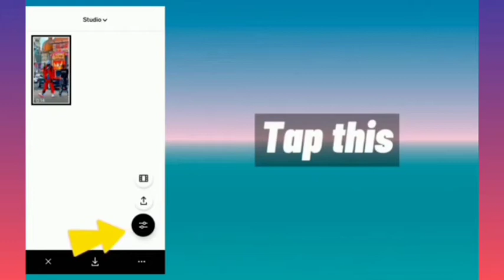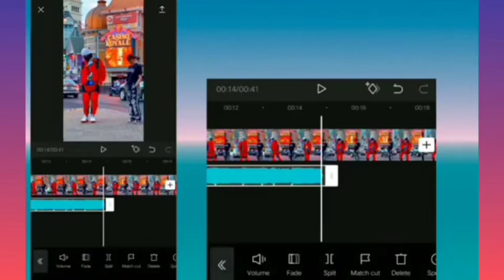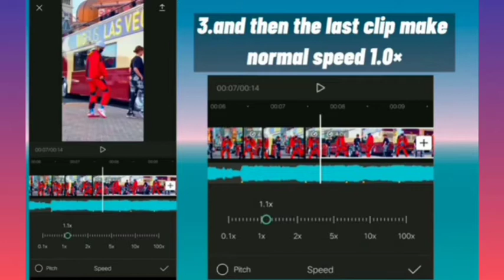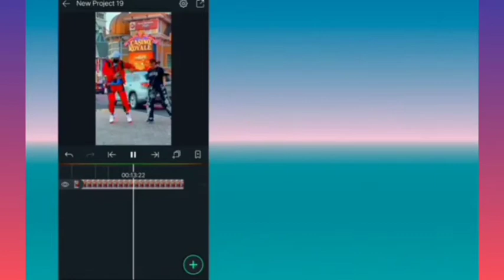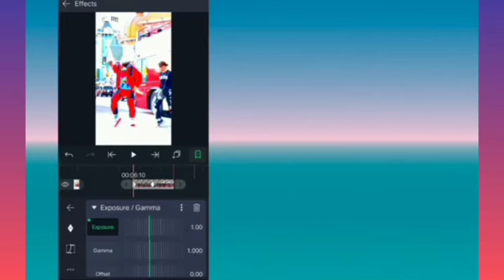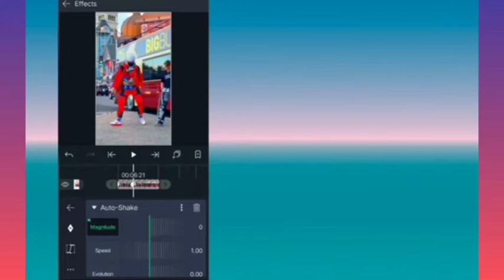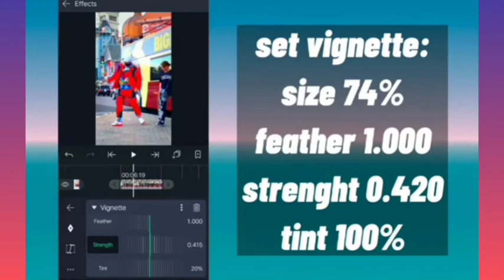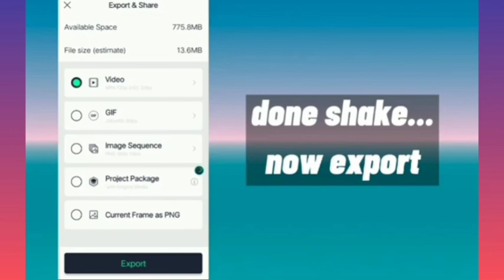SMOOTH SLOWMO VELOCITY TUTORIAL || USING VSCO CAPCUT AND ALIGHT MOTION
Tutorial slowMo Video creator||